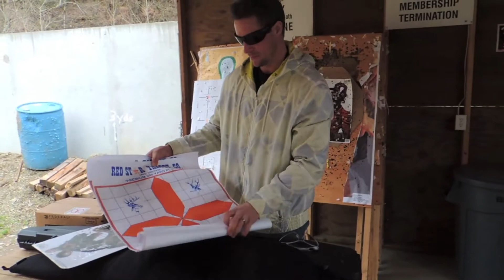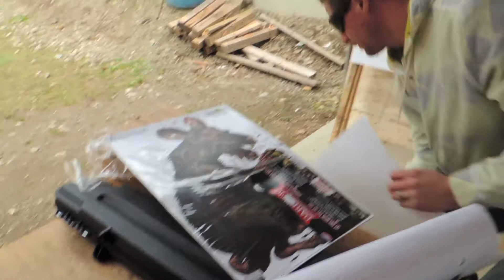Guns - February 2nd, 2014 - WEARETHEBARANS Vlog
***Steve has a firearms license and has been trained in gun use/safety***